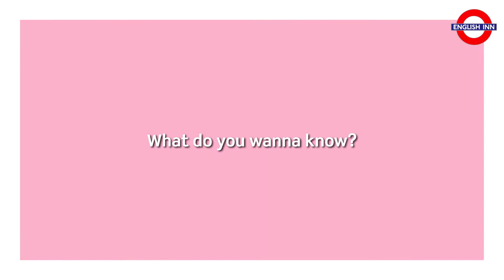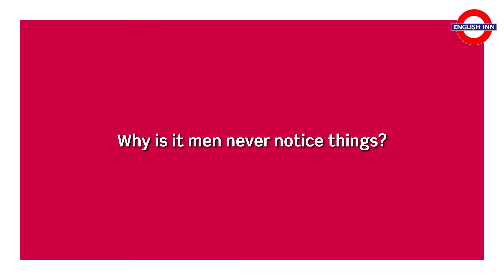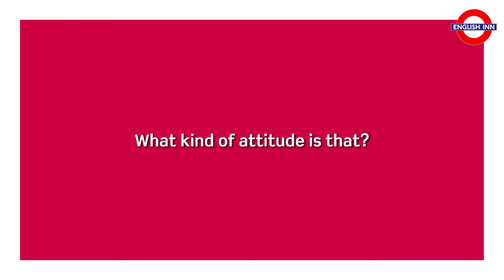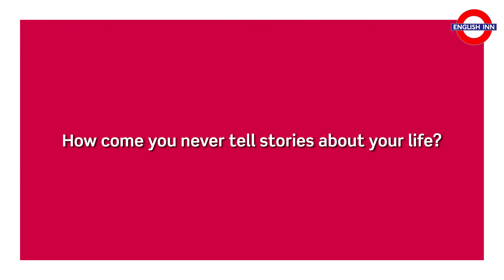English in 3 minutes (Intermediate / B1/B2) - Grammar: Wh- questions 3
Here comes the third video for intermediate students including various film excerpts to illustrate the use of wh- questions. :)

Here is the link to a free task you can do while watching the video: